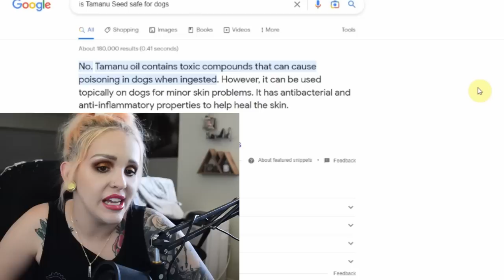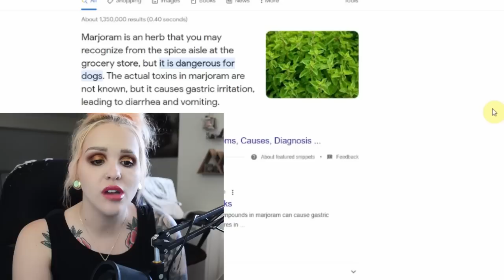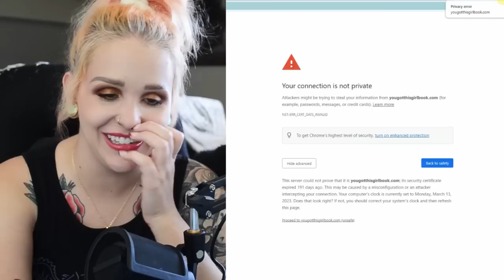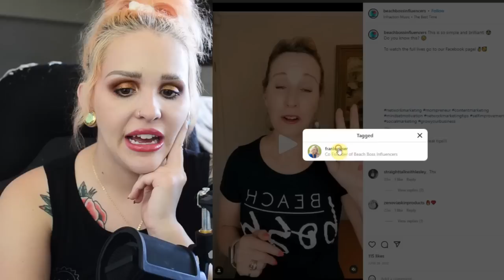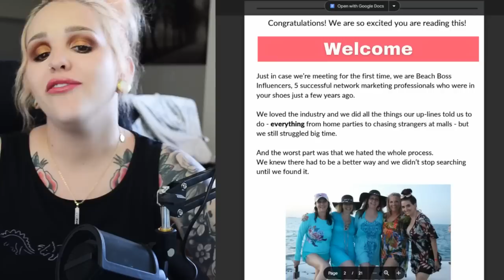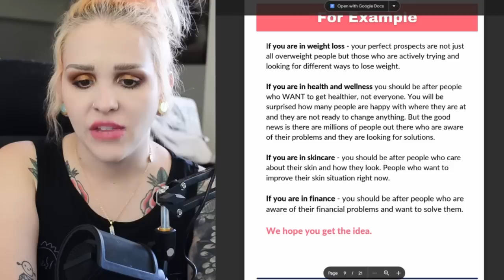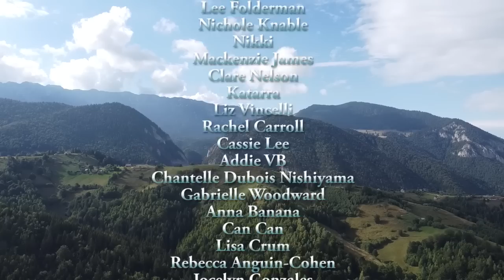MLM Top Fails #11: USING A CHILD'S FUNERAL TO SELL YOUNG LIVING & POISONING DOGS W/ ESSENTIAL OILS